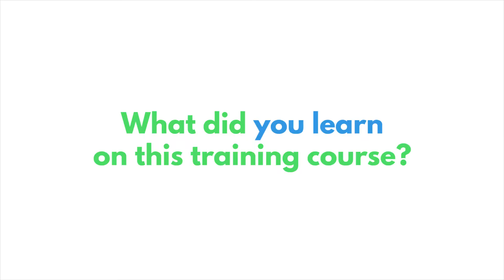Erasmus+ TC “Youthwork for inclusion” - Karina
Check what these amazing youth workers and professionals have to say about what have they learned on the TC "Youthwork for Inclusion" that took place from the 11th until 20th of December 2021 in Prelog, Croatia.

35 participants from Turkey, Lithuania, The Republic of North Macedonia, Poland, Spain, Romania and Croatia gathered to improve their competences in creating, selecting and adapting non-formal education tools and methods to improve their work with young people, especially those facing some kind of disadvantage.

The project Youthwork for Inclusion was organized by Ocean Znanja together with 6 partners:
Youth Work Association, Turkey
Regional Volunteer Centre, Poland
Artistic and Social Revolution Association, Romania
Casal de Joves Sant Just, Spain
GoGreen Skopje, North Macedonia
Mano Europa, Lithuania

Here you can read what other Lithuanian participant learned:

What did you learn from this Erasmus+ training course?

Tomas -  I learned more about different cultures, traditions. I learned how to work in the group better, and find compromise if our opinions are different. I also got more knowledge about Erasmus+  programs.

What was the most meaningful moment for you?

Tomas - For me it was the moment when we had a very interesting group exercise about different people who could survive on an uninhabited Island.

Youthwork for Inclusion was an Erasmus+ project that had 1 activity organized by Ocean Znanja and it was funded by the Agency of mobility and EU programs through the Erasmus+ program of the European Commission.

Video produced by Ocean Znanja u Republici Hrvatskoj.

The European Union has the right to use communication material produced and owned by the recipients of EU funding.

The ownership of the material remains with the recipients of the EU funding.
This publication [communication] reflects the views only of the author, and the Commission cannot be held responsible for any use which may be made of the information contained therein.